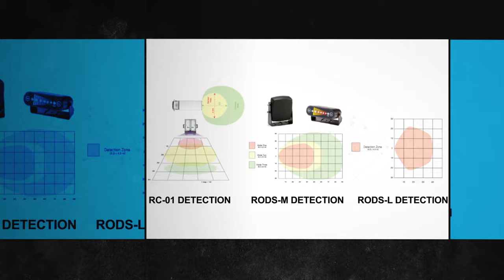(Short ver.)NEWEST ONE TECH-Radar Object Detection System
NEWEST ONE TECH-Radar Object Detection System:
Programmable radar sensor for Heavy Duty Vehicles (RODS-M)
Radar sensor for Light Duty Vehicle (RODS-L)
Integrated Radar/Camera System (RC-01)

- Meet the remarkable K-products
- Enjoy various (500+) K-products that ready to make you surprise
- Monthly selected deals from 4 different categories